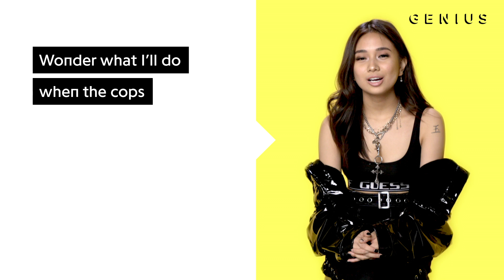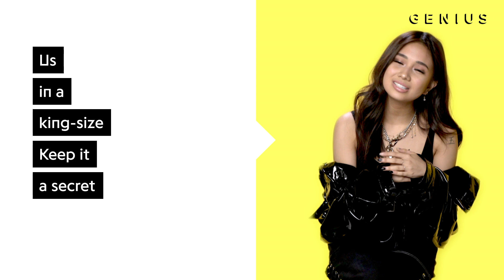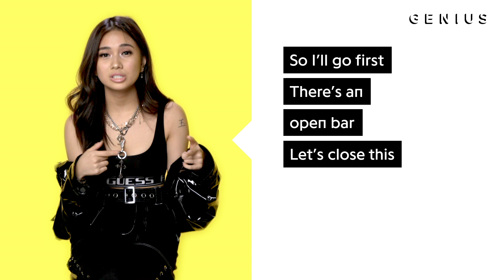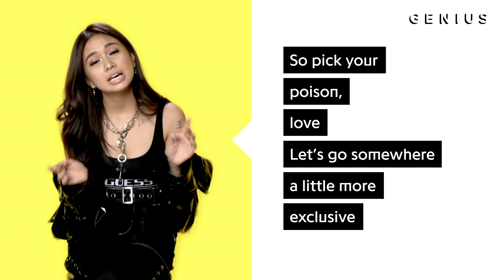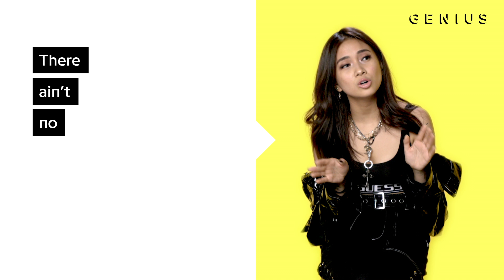NIKI "lowkey" Official Lyrics & Meaning | Verified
NIKI’s “lowkey” has found a strong audience with more than 5 million Spotify streams to date. It is produced by Z3N and NIKI herself and appears on wanna take this downtown?. On the track, NIKI sings about a new relationship that she wants to keep under wraps.